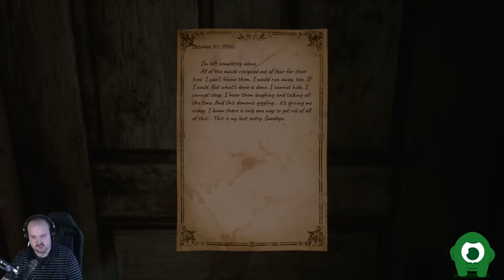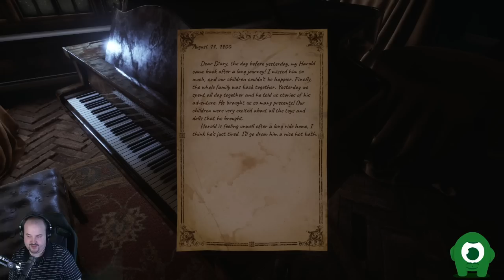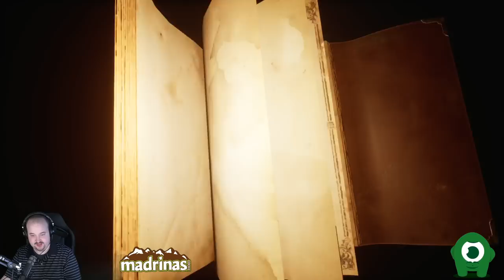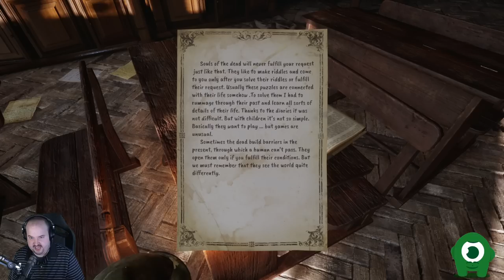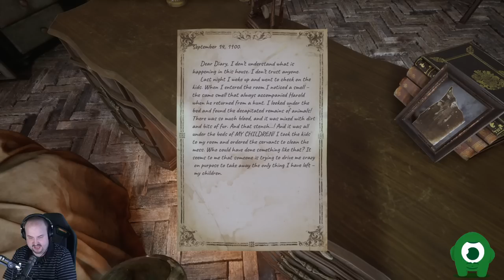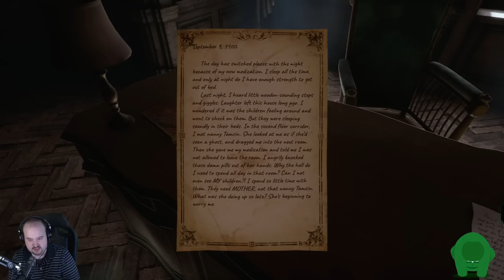Let's Play Silver Chains - Scary Horror Game! - Part 1